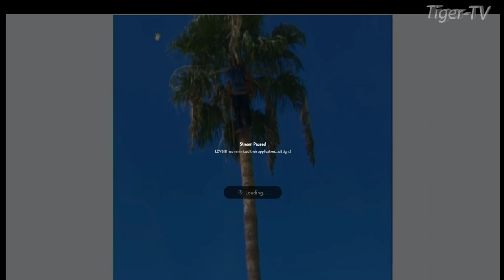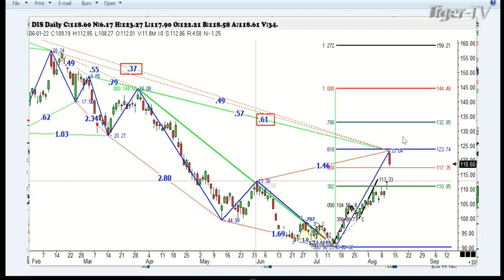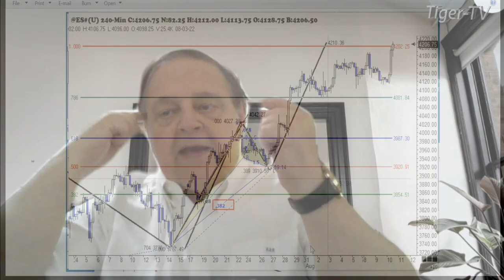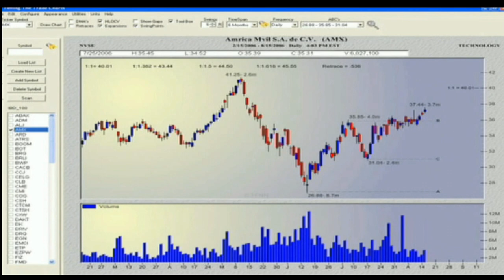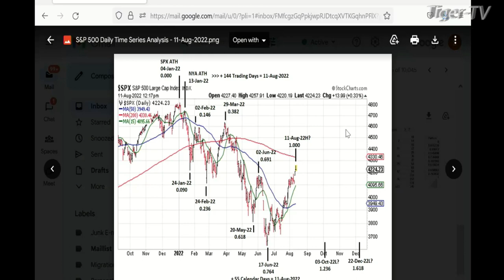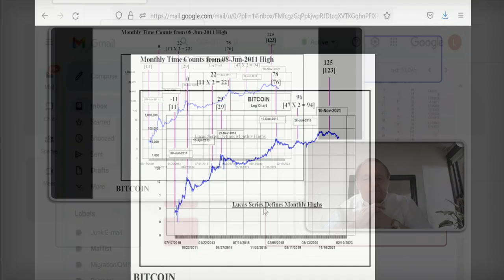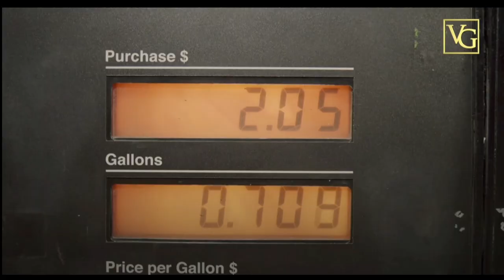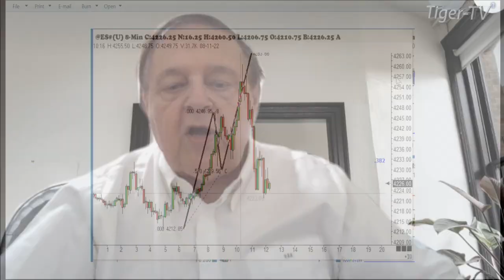August 11th, Trade What You See with Larry Pesavento on TFNN - 2022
9:06 The Morning Market Kickoff with Tommy O’Brien
10:06 The Tiger Technician’s Hour with Basil Chapman
11:00 Trade What You See with Larry Pesavento
12:06 TD Ameritrade’s Thinkorswim with Kevin Hincks and Tom White
1:06 The Trader’s Edge with Steve Rhodes
2:06 The Power Trading Hour with David White
3:06 The Tom O’Brien Show